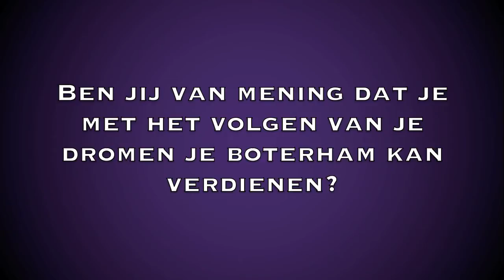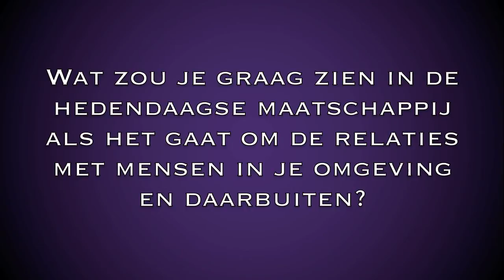Zuzanna Skalska - Senior Trend Research Consultant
Mede mogelijk gemaakt door Women Inc in Pakhuis De Zwijger.